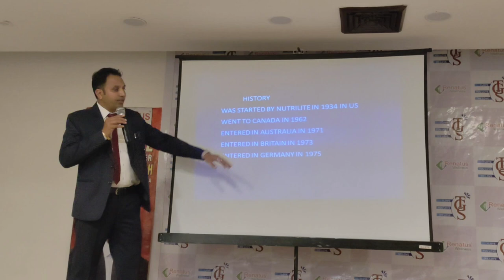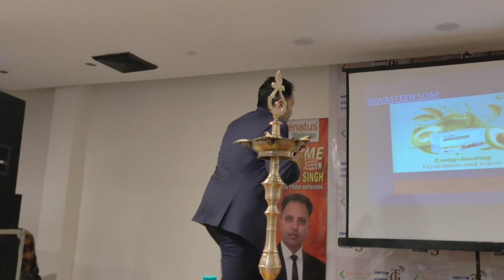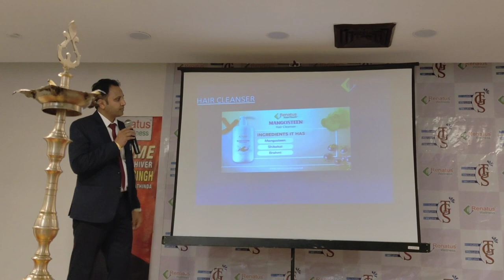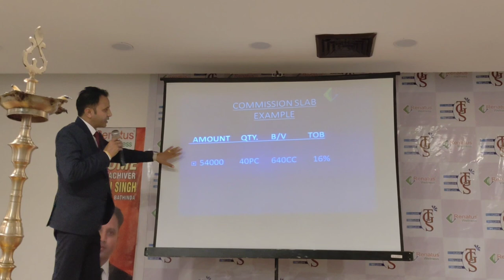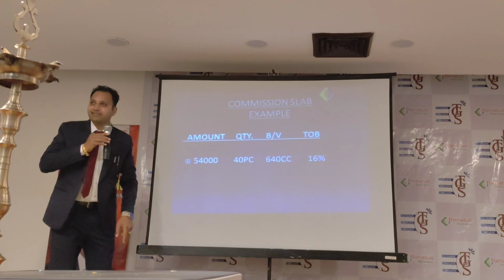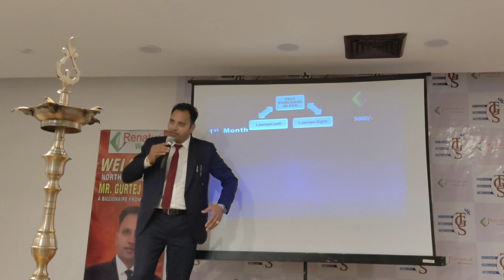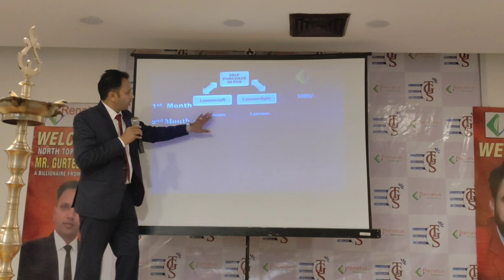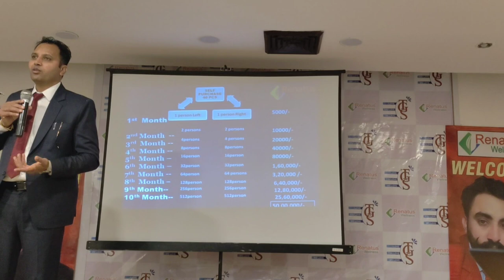Renatus Wellness Business Plan 2023 | Gurtej Singh